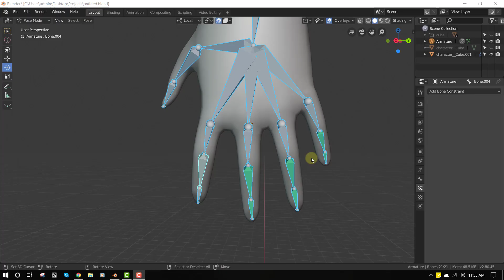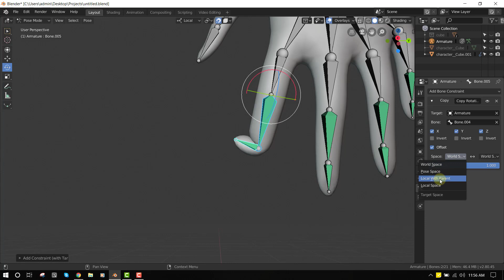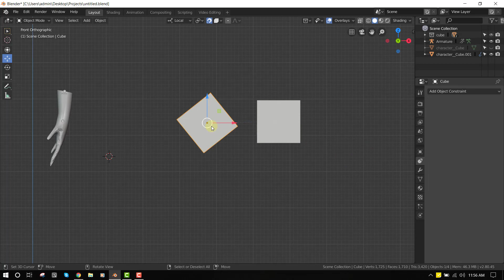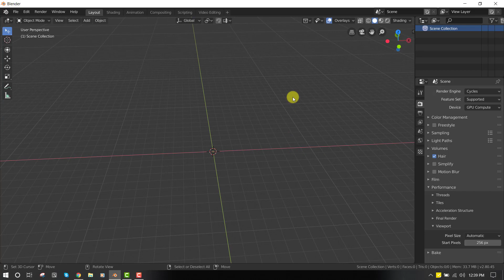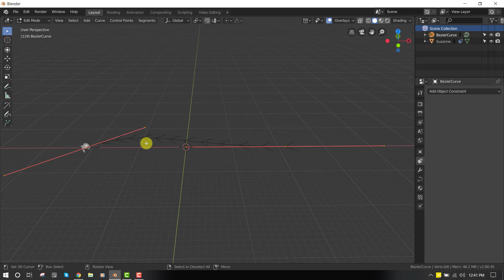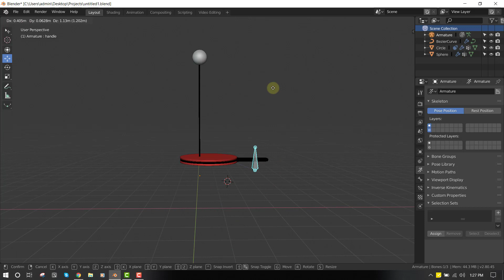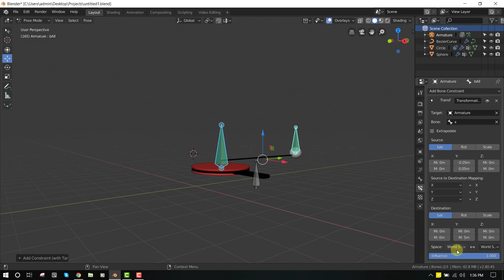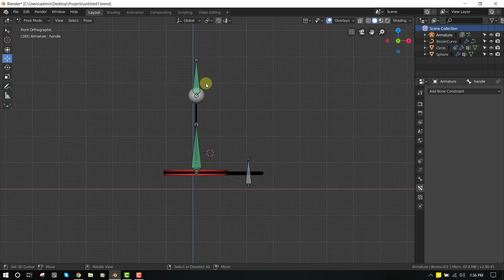5 Cool constraints in Blender 2.80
in this video, i will showing you guys five cool constraint in Blender and how they work.